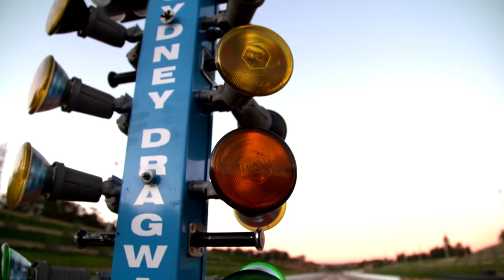Unlimited: Western Sydney University's bid for solar supremacy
Students from Western Sydney University will travel 3000km across the desert from Darwin to Adelaide this month in the 2015 Bridgestone World Solar Car Challenge. An upcoming documentary will follow them as they take WSU's new solar car, "Unlimited", up against the world's best from October 18 to 25. Watch them prepare for the big event in this documentary promo.
Produced by the Western Sydney University Production Unit. Full documentary due out 2016.